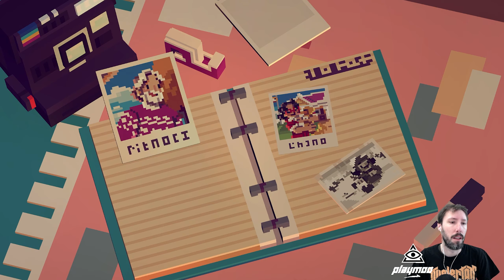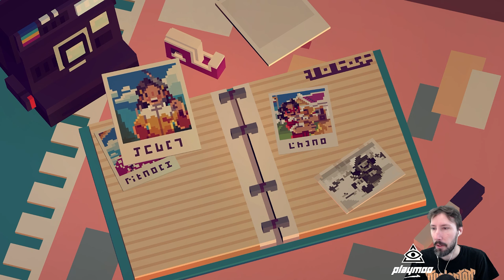MOONGLOW BAY ► Le Fishing RPG inspiré de Stardew Valley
Découverte de la première heure de : Moonglow Bay, un petit "RPG" très inspiré de Stardew Valley sur la vie d'une petit baie de pêcheurs en pleine reconstruction. La musique est signée Lena Raine (Celeste) (déroule pour voir la description ↓ )